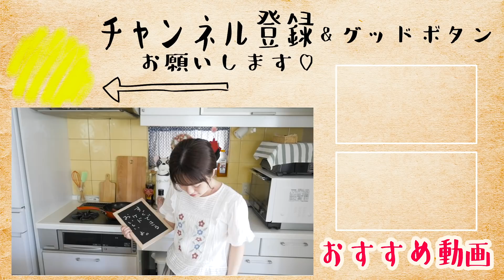【5分で作れる】超簡単！豆苗のやみつきサラダの作り方！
はるあんの美味しい料理動画へようこそ♪
豆苗とベーコンを使っておいしいサラダ！簡単レシピなので、夜ご飯やお弁当にも♪

【豆苗サラダ＊分量】
豆苗　　　　1袋
レモン果汁　　　　大さじ1

【グッズもよろしくね♪】
私の好きなものを詰め込んだ「はる風味マグカップ」できました。

【お手紙やプレゼントなどはこちらに♪】
〒106-6137
UUUM株式会社　はるあん宛

【字幕作成へのご協力よろしくお願いします♪】